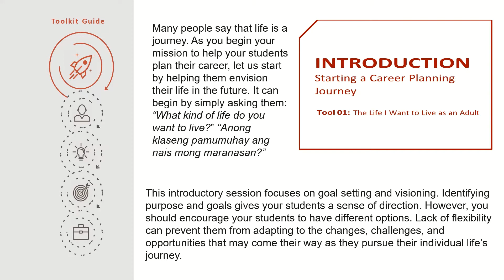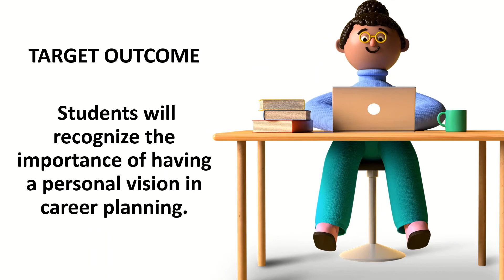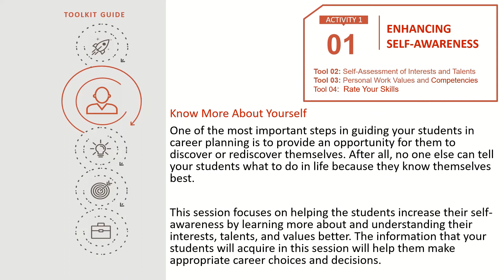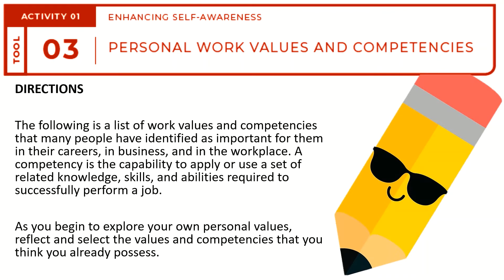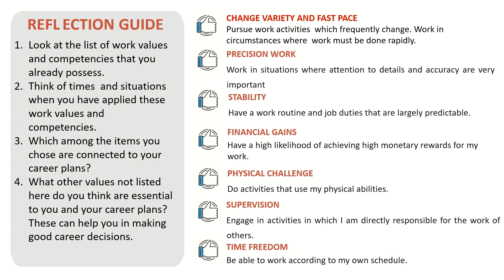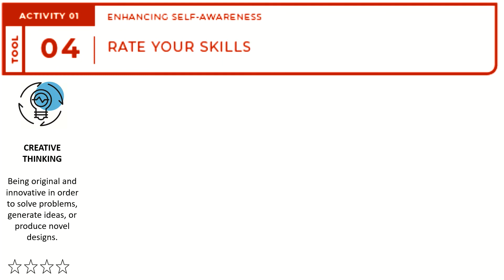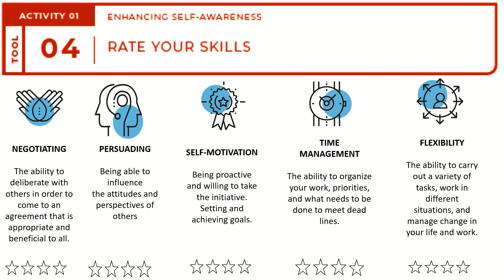Career Guidance Activities for Grade 11 Students MCDP Toolkit 1st Quarter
This video may serve as a guide to Grade 11 students in answering the career guidance program worksheets.

In line with DepEd Advisory dated Oct. 26, 2020, teachers are instructed to adapt the Multiple Career Development (MCDP) Pathways Toolkit developed by SEAMEO INNOTECH.

The contents of this video were taken from the Multiple Career Development Pathways Toolkit by SEAMEO INNOTECH.

***Some of the Photos or Images used in this video were taken from Google Photos/Images.